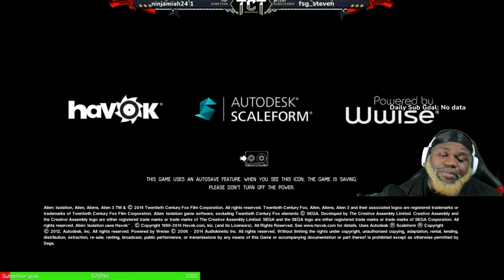Ok so I’ve never played this/Alien Isolation Pt 1 Thacheekthief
Part 1. Alien isolation (FULL GAME) Thacheekhief

Joseph Smallwood
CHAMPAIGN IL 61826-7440